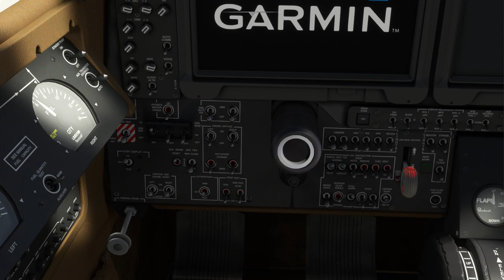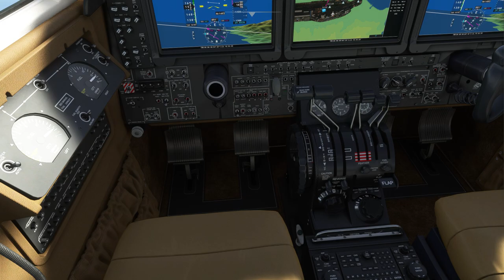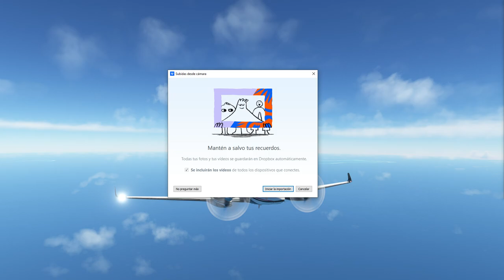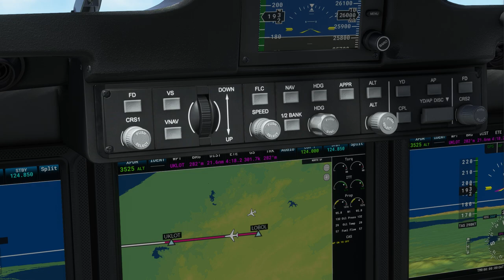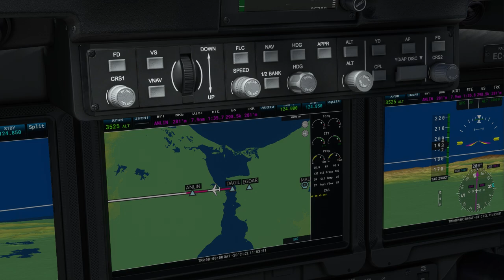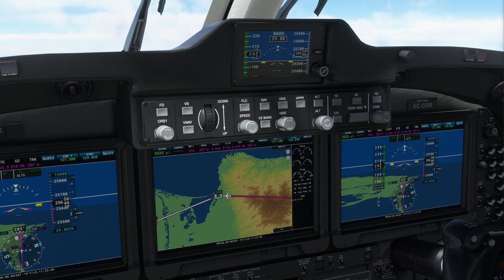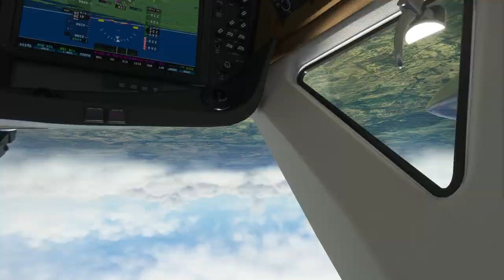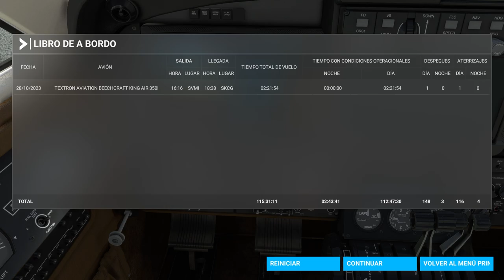Etapa 6. Tour Las Americas. SVMI-SKCG. Full Flaps Airline.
MSFS 2020.
Tour Las Americas Full Flaps Airline.
Sexta etapa del Tour las Americas desde el  Aeropuerto Internacional de Maiquetía Simón Bolívar en Venezuela hasta el Aeropuerto Internacional Rafael Núñez en Colombia.

Volamos en IFR con la Beechcraft Super King Air.

Full Flaps Airline.